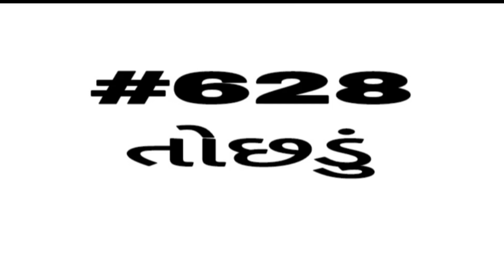English vocabulary | શબ્દભંડોળ | એક લાખ શબ્દ ભંડોળની જર્ની | Daily Vocabulary words Education Guruji